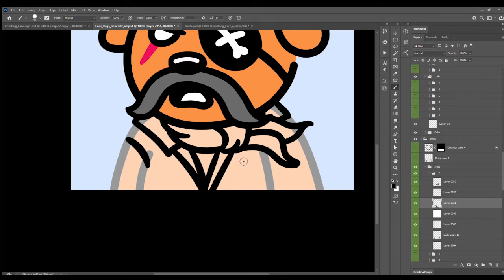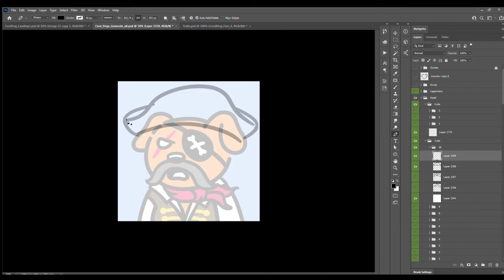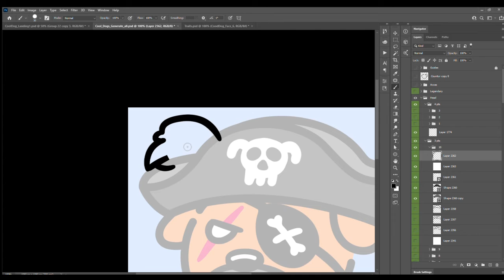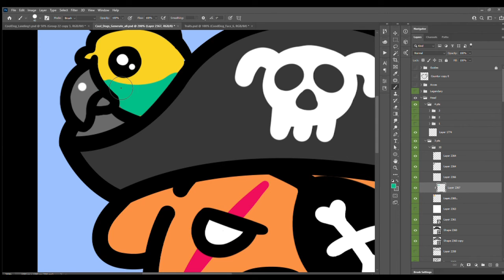Cool Dogs NFT Behind the Scenes #03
Cool Dogs are a collection of 5000 programmatically, randomly generated NFTs on the Ethereum blockchain.